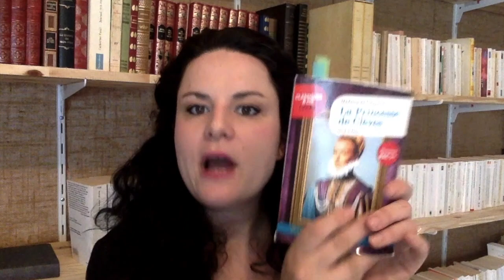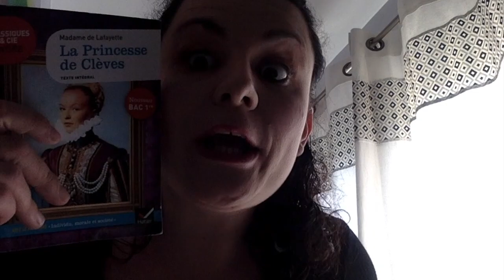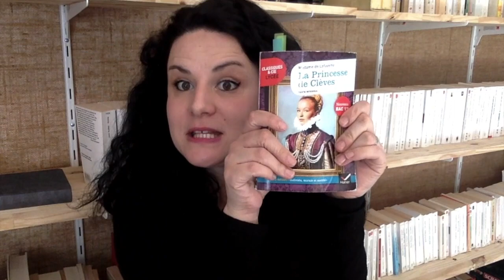Petit repères avant la lecture de la princesse de Clèves: Prépa Bac Français 2021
Repères avant la lecture de la Princesse de Clèves de Madame de la Fayette.
Je vous fait le point sur la biographie, le contexte historique et religieux, le mouvement littéraire.
en coopération avec Mona ( 4 ans) qui a bien voulu aider sa maman et bien entendue nous remercions les poissons Bubulle et Brigitte qui ont bien voulu être filmé.